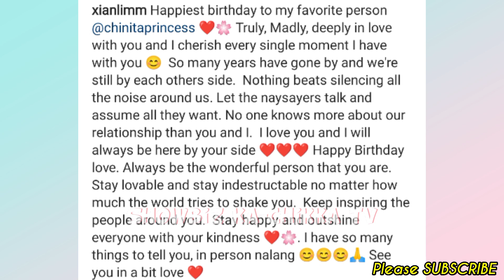Kim Chiu NASURPRESA sa BONGGANG BIRTHDAY SURPRISE ng Linlang Family w Maricel Soriano,Paulo Avelino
📣LATEST Showbiz ka-Chikka TV Update:

Kim Chiu NASURPRESA sa BONGGANG BIRTHDAY SURPRISE  ng Linlang Family w/ Maricel Soriano, Paulo Avelino & more!🎂💞

Keep Safe!☺